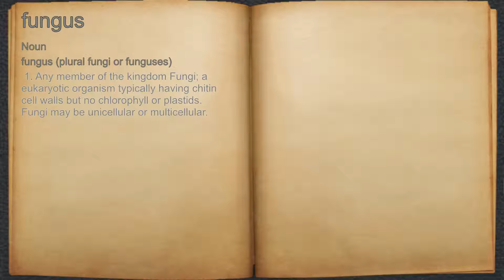What does fungus mean?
A spoken definition of fungus.

Intro Sound:
Typewriter - Tamskp